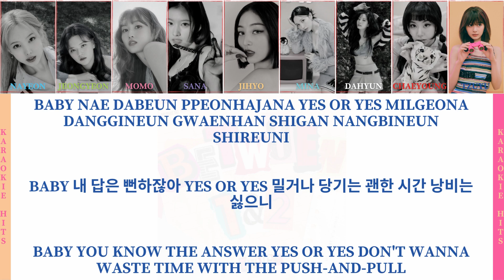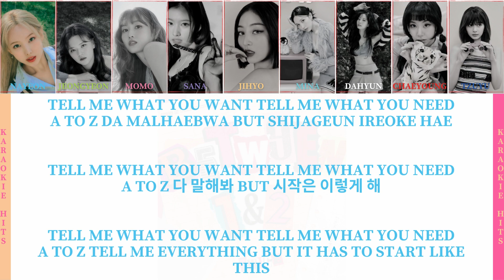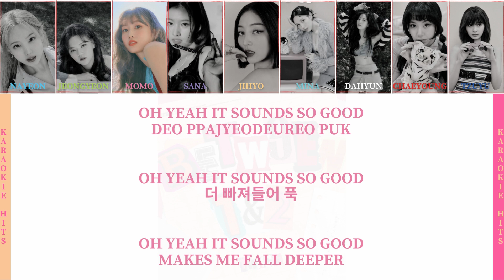TWICE 트와이스 - Talk that Talk - Color Coded Lyric Video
Artist: TWICE 트와이스
Song: Talk that Talk
Album: BETWEEN 1&2
Released: August 26, 2022